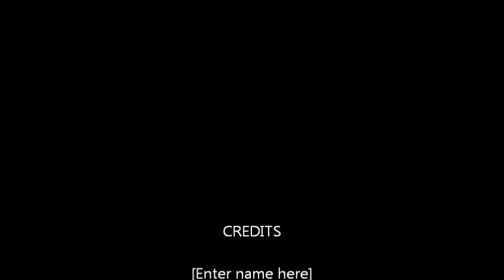Spring Recital 1976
‪ Mike's Drum Solo